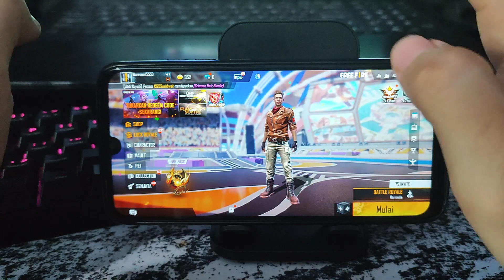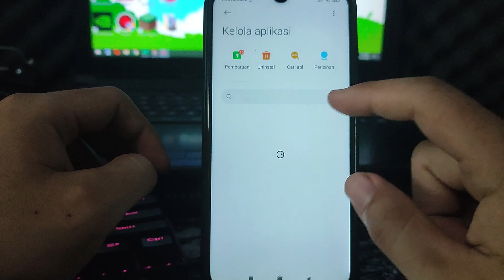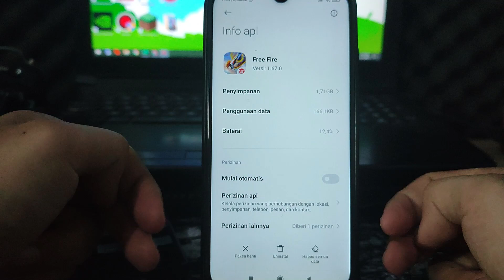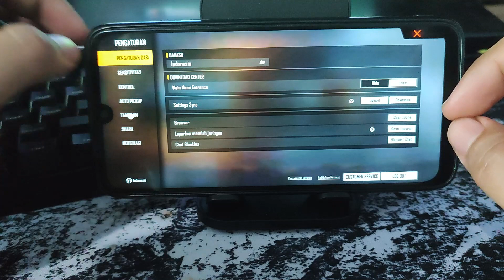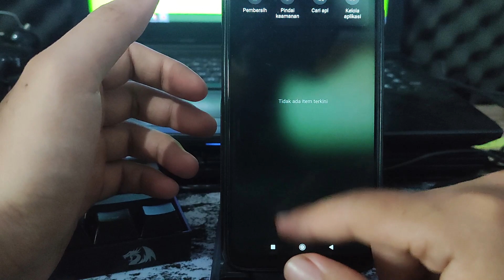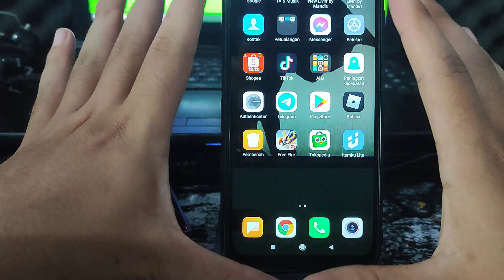5 Cara Agar Tidak Lag Saat Bermain Game Free Fire - Ko Tutorial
Di Video kali ini Ko Tutorial akan memberitahu kalian 5 Cara Agar Tidak Lag Saat Bermain Game Free Fire

Nah jadi tonton dari awal sampai akhir agar kalian paham 5 Cara Agar Tidak Lag Saat Bermain Game Free Fire